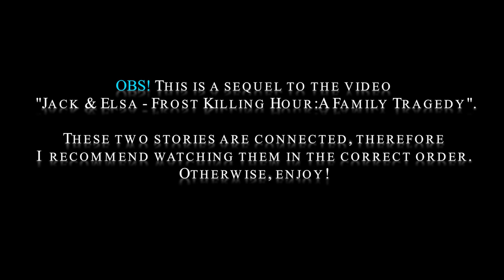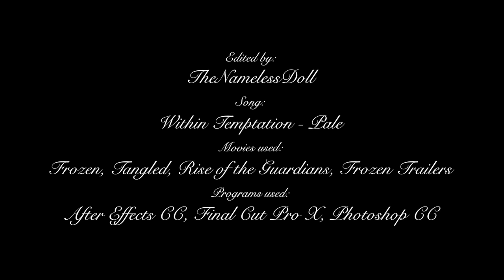I Have To Try - Part 2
Movies used:
Frozen, Tangled, Rise of the Guardians, Frozen Trailers
THANK YOU ALL FOR THE SUPPORT AND LOVE!!! I'm so grateful! :,3

This one was really hard to do. Not only is Flynn and Jack a pain to mask, but I did not realise that I had created so much material for my way too short song; 8+minutes of footage!! I had to cut a lot and sometimes the pacing is still a little rushed, but I managed to make the song 6+minutes, making this my longest crossover video ever.
PLOT SUMMARY:
An adventurer named Flynn stumbles upon the frozen bodies of the land's prince and princess and to his chock, the latter is still alive. The princess later wakes up from her nightmares in the strangers warm cottage where he confronts her about her situation. She contemplates her fate; she is the only one left of the royal family and she has no right to leave her responsibilities behind anymore. With the help of Flynn, the princess returns with a facade of confidence, reminding people that she is their ruler and there is nobody who can stop her from taking the throne.

Elsa becomes the land´s queen, now convinced that she has payed for her sin. There is a celebration and the adventurer whom saved Elsa is present. After an attempt to get the queen to enjoy her own party, pictures from past events flash in front of her. In disbelief the queen tries to escape the haunting memories, only to encounter more reminders of her dark past no matter where she goes. Time passes and the sudden winter still lingers. But the man, whom is no longer a stranger has started to fall in love with the queen and still tries his best to help her work past her guilt and fear though it all seems to be in wain.

One day the queen is asked to come to the balcony, where she is surprised by a lantern show arranged by Flynn. During this wonderful performance she manages to forget her sorrows and simply enjoy herself. Until Flynn tries to hold her hand. Elsa begs him to understand that she can't be with him, saying that she is dangerous, that she was the one who killed her brother and does not deserve happiness. Flynn does not care, asking her to trust herself. In a moment of paranoia, Elsa accidentally freezes Flynn's hand and the realization that she has hurt somebody else that she cares for makes her fall into a complete mental breakdown.

She isolates herself in her room, where her internal chaos manifests around her like it did in her ice castle weeks before. Then the Jack of her mind reappears, saying that she deserves all the agony that she is going through. Knowing fully well that he is only a figment of her imagination, she attacks, but ends up shooting a mirror so that the icy blast hits her head. Painful memories once again fill her mind and she starts to give up the fight against the constant pain.

But Elsa hurting herself triggers something. Something in her dead brother's frozen body. And then the real Jack reappears as an angel by Elsa's side, calling out her name. Their tender reunion is interrupted by reality, when Flynn finds Elsa. She looks to Jack for guidance, whom in turn encourages her to go to him. Elsa is afraid that she will hurt him even more, but Jack assures her that she wont. And she doesn't.

The next day Elsa unfreezes her kingdom, showing that she is at peace with herself and her past. She thanks her brother for everything, knowing that he will watch over her the rest of her life, and then shares a kiss with Flynn, the other man whom never gave up on her.